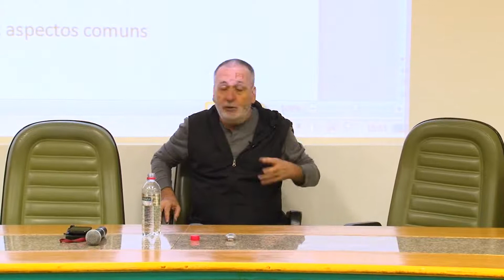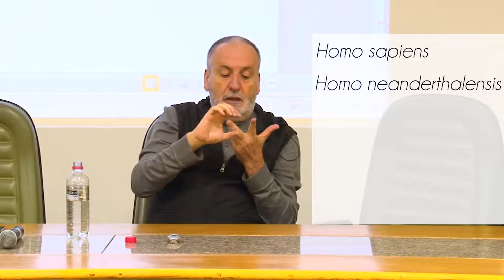[Evolução Humana] #4 Simultaneidade entre sapiens e outras espécies de hominíneos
▶Seria possível o Homo sapiens conviver com outras espécies de hominíneos?
Nesta palestra do dia 13 de junho de 2017, Walter Neves responde a algumas curiosidades sobre evolução humana da turma de pós graduação em Ciências Morfofuncionais, no Instituto de Biomédicas III da USP.